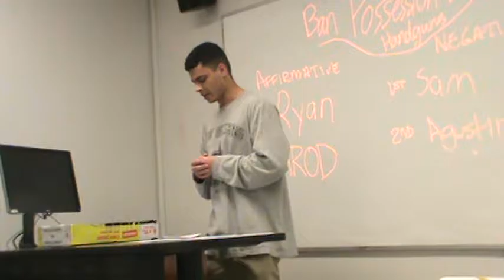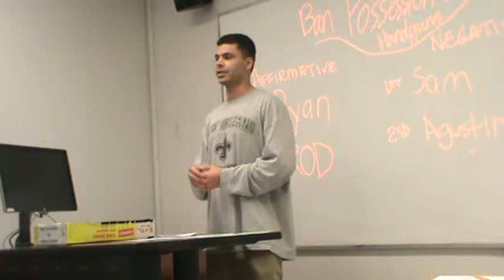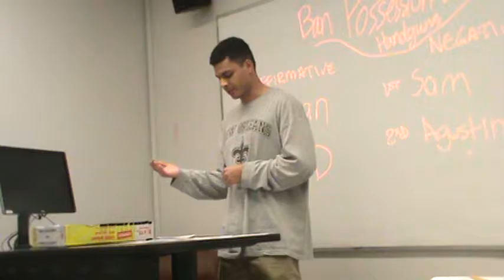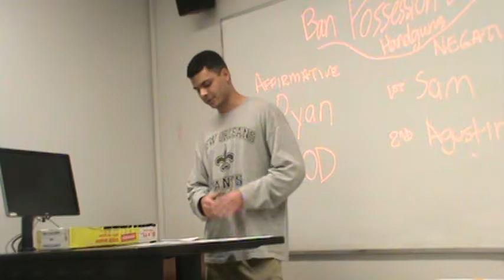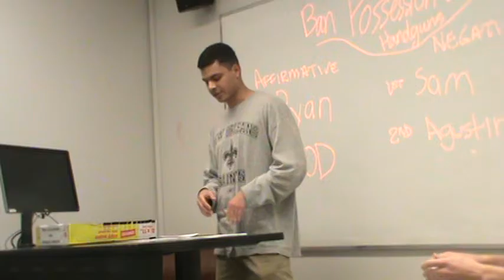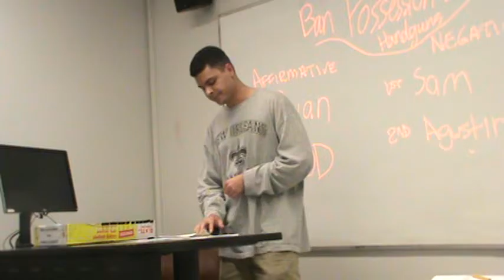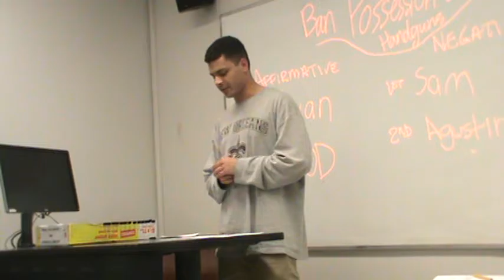2AC Handgun Ban W17